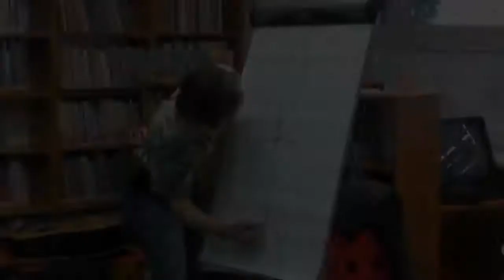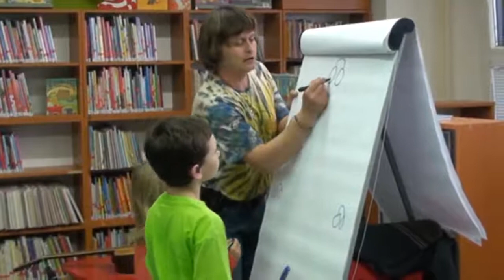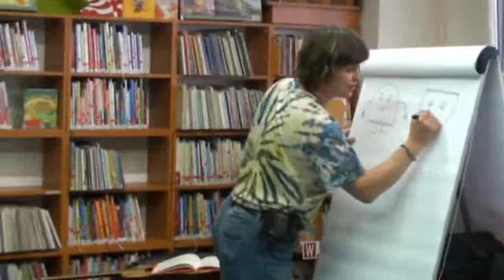Knížka pro prvňáčka: Šolmes vystoupení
Naše knihovna se zapojila letos poprvé do projektu Už jsem čtenář: knížka pro prvňáčka 2014. Jeho cílem je rozvoj čtenářských návyků žáků již od prvního ročníku školní docházky. Do projektu přihlašuje žáky prvních tříd základních škol veřejná knihovna ve spolupráci se školami v místě působnosti knihovny.
Knihovna, která žáky do projektu přihlašuje, s nimi pracuje nad rámec obvyklých knihovnických činností. V období od ledna do května připraví pro prvňáky nejméně jednu návštěvu knihovny a uspořádá další akce vedoucí k rozvoji zájmu o četbu (společná čtení, besedy s tvůrci knih, výstavky apod.)
Odměnou za úspěšné absolvování projektu je pro děti knížka pro prvňáčka, původní česká novinka, která byla napsána a ilustrována výhradně pro účastníky projektu a kterou nelze v běžné knihkupecké síti minimálně tři roky koupit. Ve školním roce 2013/2014 je to kniha spisovatelky Magdaleny Wagnerové a ilustrátora Pavla Sivka -- Abeceda.